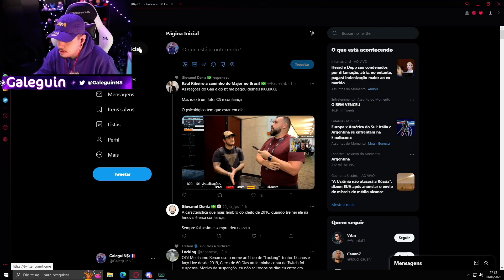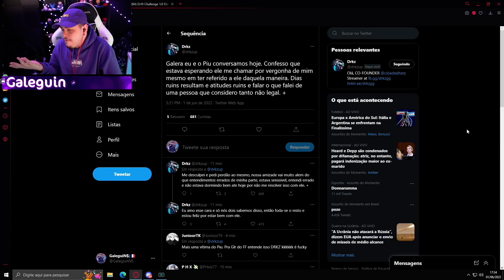GALEGUIN REAGINDO AO TWITTER DO DRKZ FALANDO DO PIUZINHO